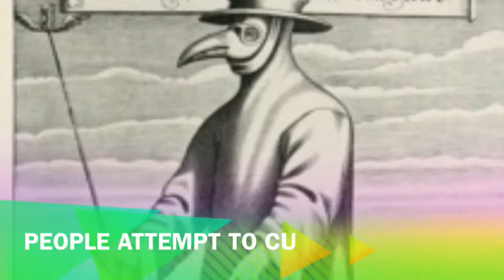Class E The Black Death & society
By Latavia, Niki, and Meghan